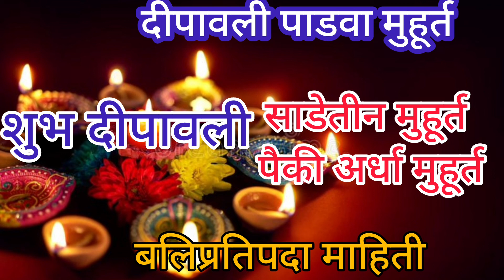दीपावलीचा पाचवा दिवस साडेतीन मुहूर्त पिके अर्धा मुहूर्त बलिप्रतिपदा माहिती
दीपावलीचा पाचवा दिवस साडेतीन मुहूर्त पिके अर्धा मुहूर्त बलिप्रतिपदा माहिती शुभ दिपावली# वसुबारस धनत्रयोदशी लक्ष्मीपूजन दीपावली पाडवा नरक चतुर्दशी दीपावलीच्या खूप खूप शुभेच्छा pooja hobbies's subscribers plz🙏🙏